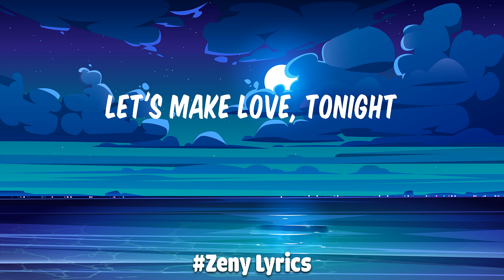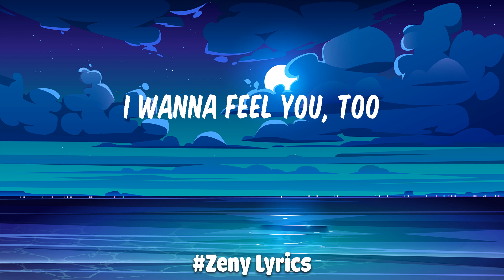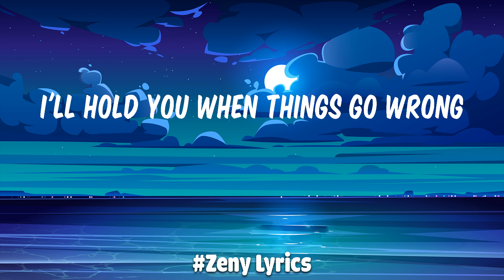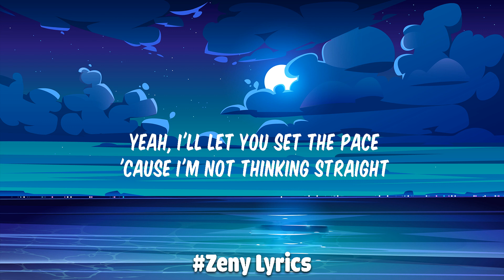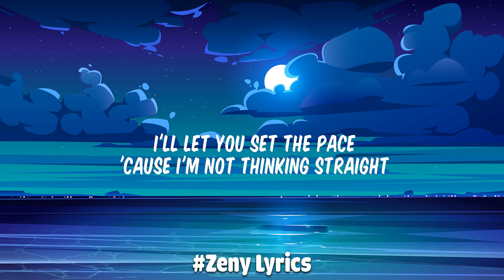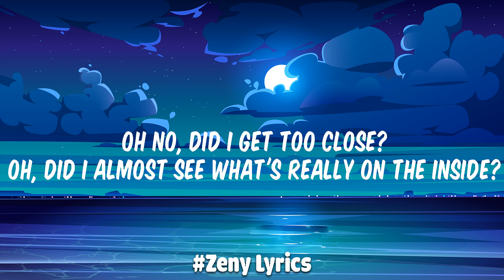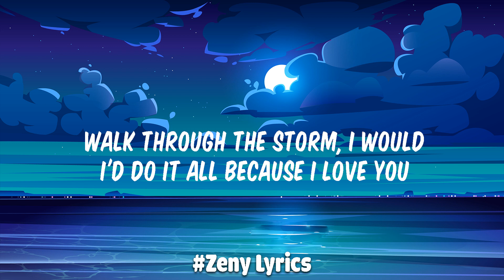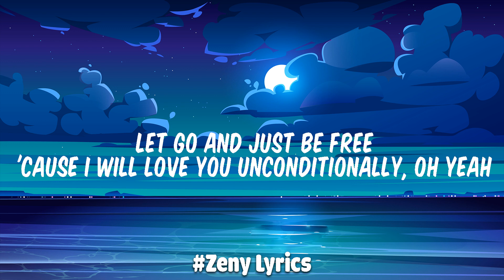Dusk Till Dawn - ZAYN & Sia (Lyrics) | Ellie Goulding, Katy Perry, Halsey,...